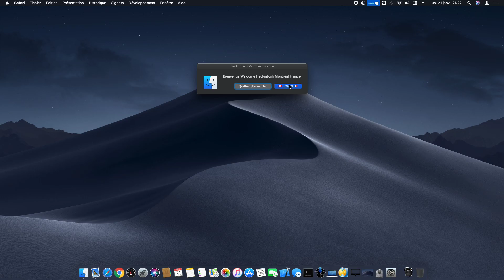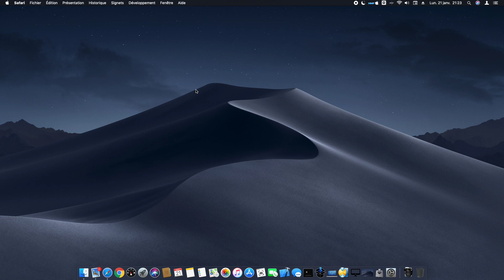Supporter le Forum